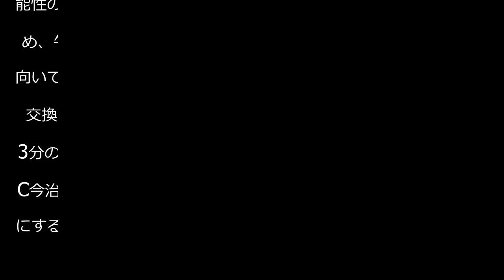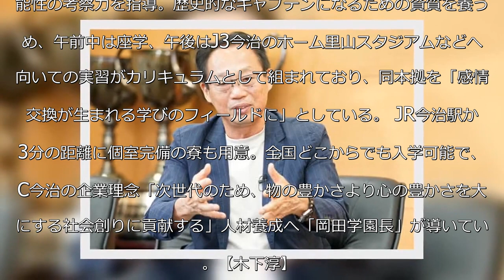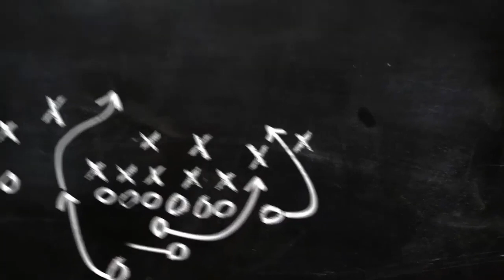サッカー元日本代表監督の岡田武史氏が学園長「キャプテン育てたい」FC今治高等学校が来春開校 - サッカー : 日刊スポーツ